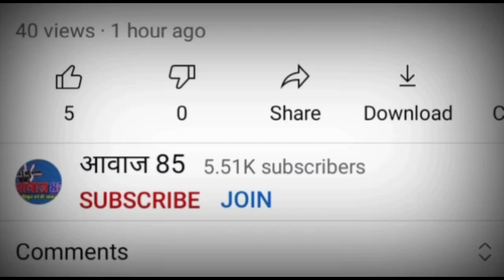दिनारा:क्रिसमस पर केक काटकर मनाया गया प्रभु यीशु मसीह का जन्मदिन,जुटे सैकड़ो श्रध्दालु।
दिनारा : क्रिसमस के मौके पर दिनारा प्रार्थना भवन में पास्टर रामेश्वर जी के द्वारा केक काटकर मनाया गया प्रभु यीशु मसीह का जन्मदिन, जुटे सैकड़ो श्रध्दालु।देखे खबर। पूरी खबर के लिए विडियो को लास्ट तक देखे
नए विडियो को तुरंत पाने के लिए घंटी निशान वाले बटन को जरुर दबा दे।
फेसबुक पेज से जुड़ने के लिए इस लिंक पर जाये ।